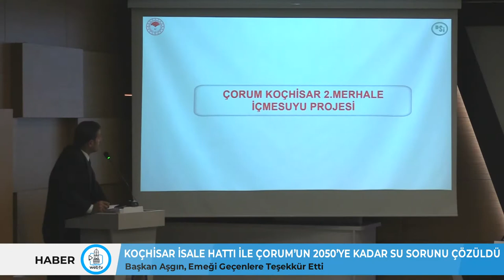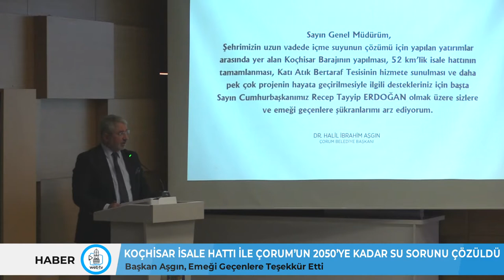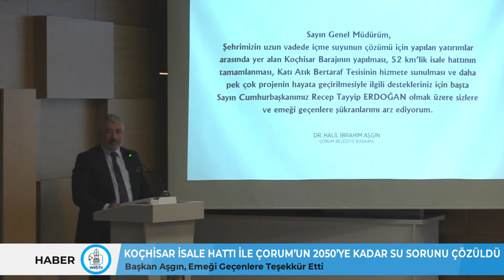KOÇHİSAR İSALE HATTI İLE ÇORUM’UN 2050’YE KADAR SU SORUNU ÇÖZÜLDÜ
Kohçisar İsale Hattı İle Çorum’un 2050’ye Kadar Su Sorunu Çözüldü

Devlet Su İşleri Genel Müdürü Prof. Dr. Lütfi Akca’nın da katılımıyla Çorum’da gerçekleşen değerlendirme toplantısında DSİ tarafından Çorum’a yapılan yatırımlar ve projeler ele alındı.
Toplantıda sunum yapan DSİ 5. Bölge Müdürü İbrahim Yaroğlu, Koçhisar içmesuyu projesinin Çorum’un 2050 yılına kadar su ihtiyacını karşılayacağını söyledi. Yaroğlu, 53 kilometrelik isale hattı ile Koçhisar’dan alınan suyun Çorum içmesuyu artıma tesisine ulaştırıldığını dile getirdi.
Başkan Aşgın: “Emeği geçen herkese teşekkür ediyorum”
Belediye Başkanı Dr. Halil İbrahim Aşgın da en önemli çalışmalardan birisi olan Alaca Koçhisar isale hattı ile Çorum’un su sorununun çözüldüğüne dikkat çekti.
Başkan Aşgın, “Geçen yıl bu zamanlar şehrimizin en önemli problemi içme suyu sorunuydu. İçme suyumuz hiç kalmadı dediğimiz günlerde Cumhurbaşkanımızın da öncülüğünde Bakanlığımız ve DSİ’nin olağanüstü çalışma ve gayretleriyle Alaca Koçhisar’dan, 53 kilometreden rekor denebilecek bir sürede suyun getirilmiş olması gerçekten büyük bir teşekkürü hak ediyor. Emeği geçen DSİ’nin bütün yetkililerine kalbi şükranlarımı, teşekkürlerimi sunuyorum.  Biz de Çorum Belediyesi olarak bütün mesai arkadaşlarımızla beraber her türlü desteği verdik. Rabbimize hamdolsun ki 2050 yılına kadar su sorunumuzun olmadığı ifade edildi. Bu bağlamda emeği geçen herkese şehrimiz adına kalbi şükranlarımı, teşekkürlerimi sunuyorum.” dedi.